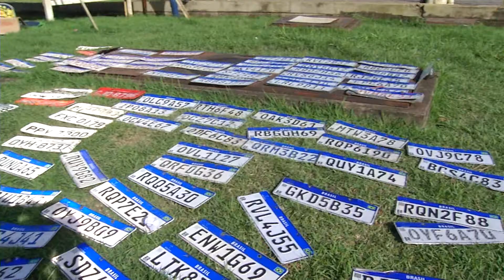PIOROU: Os alagamentos no KM-162 da BR-101 continuam e congestionamentos tem se formado no local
Repórter: Will Souza